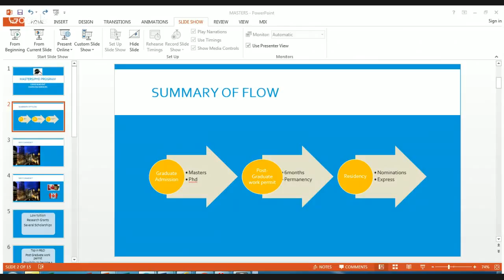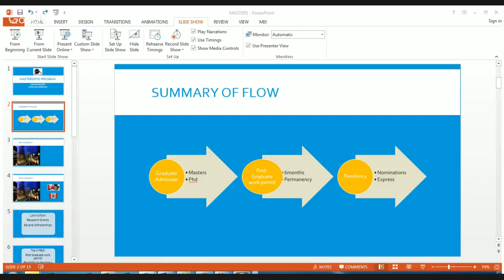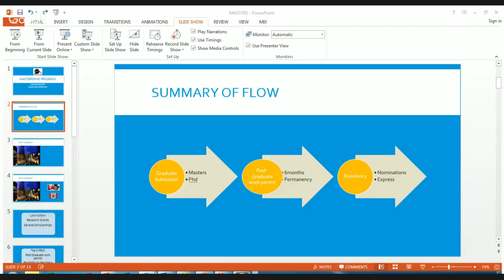Graduate Admission, Pathway to Canada Residency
Step-by-Step details on how to secure masters, doctorate or post-doctorate admission will be revealed. Details on how to acquire desirable skills and certifications while pursuing your graduate program will also be revealed. A good combination of the above will enable you land a befitting job after your program. This will pave way for your residency status...Don't miss it...come for full details